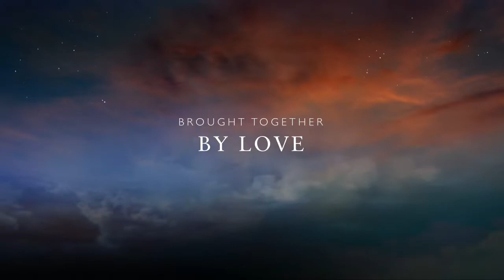February 13, 2014 Pre Valentines Day